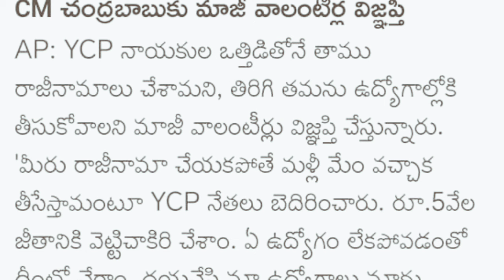వాలంటీర్స్ గురించి మంత్రి గారు శుభవార్త చెప్పారు ఇప్పటిదాకా ఉన్న ప్రశ్నలకు పూర్తిగా సమాధానం,👍👏